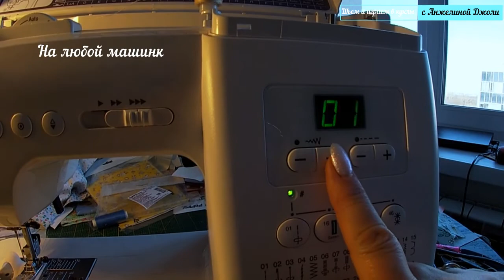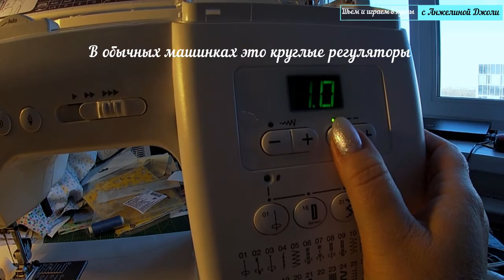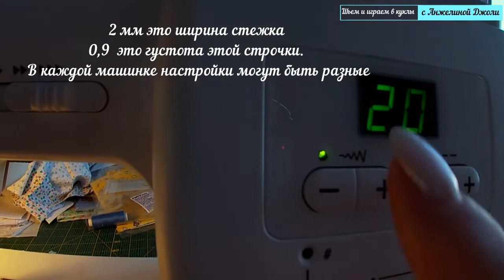Как делать петли на швейной машинке с зигзагом. Секреты мастерства. Шьем с Анжелиной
Видео для девочек и шьющих мальчиков.

Давно обещала рассказать как это несложно и просто. А  с опытом они будут получаться все лучше и лучше))

Кому нужно общение и вдохновение и вы хотите  чему то научиться друг от друга, и "рожать" больше разных девочек, присоединяйтесь. Будем рады всем